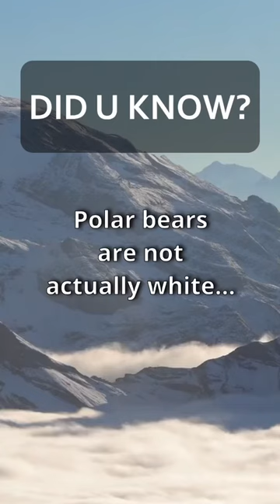#10 - Did u know? Polar bears are not actually white...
Looking for an entertaining and educational YouTube channel full of fun facts? Look no further than our channel! Our videos are packed with fascinating trivia and surprising knowledge on a wide range of topics, from history and science to pop culture and human behavior.